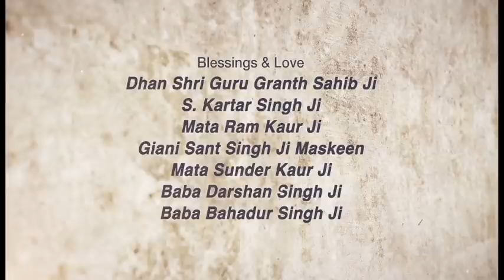Dhunn ~ ਧੁੰਨ | Giani Sant Singh Ji Maskeen Katha | Life Changing Vichar | Gyan Da Sagar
Must Listen - Life Changing Vichar